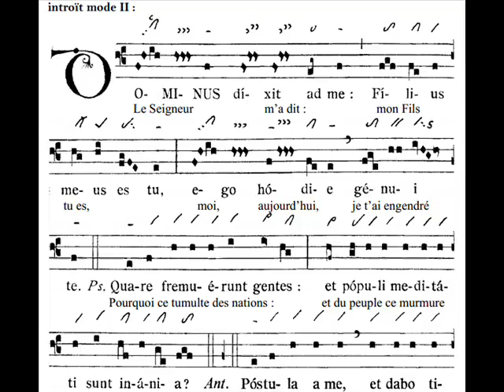Introitus Dominus dixit, Missa in nocte